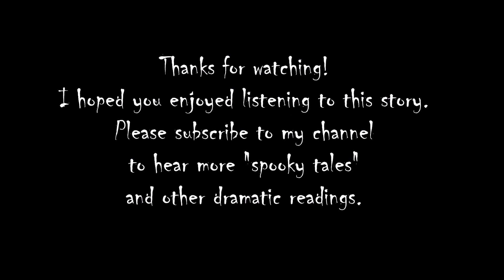Spooky Tales #7: "The Black Cat" by Edgar Allan Poe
Reading of one of Edgar Allan Poe's darkest and most gruesome tales about a mysterious black cat and murder told from the point-of-view of a tormented narrator who is awaiting execution.